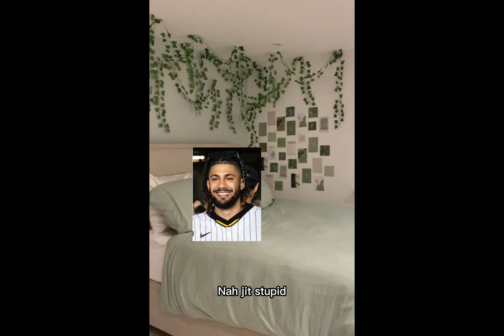March 1, 2024